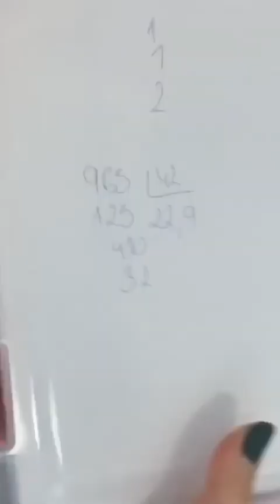backtoschool ¡Unboxing y review mochila negra!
Esta mochila ha sido probada durante un curso escolar y lo aguanta TODO.

Es cómoda, resistente al agua, espaciosa, resistente al no parar típico de los profes... los bolsillos son enormes, tiene la espalda acolchada para el portátil...

Ya sabéis que soy defensora de que las profes deberíamos llevar mochila por el bien de nuestra espalda y esta es sin duda una opción muy buena.

Como siempre, toda la información y enlaces de compra en mi blog